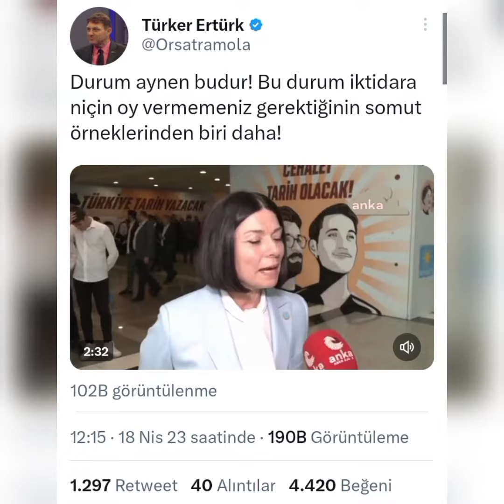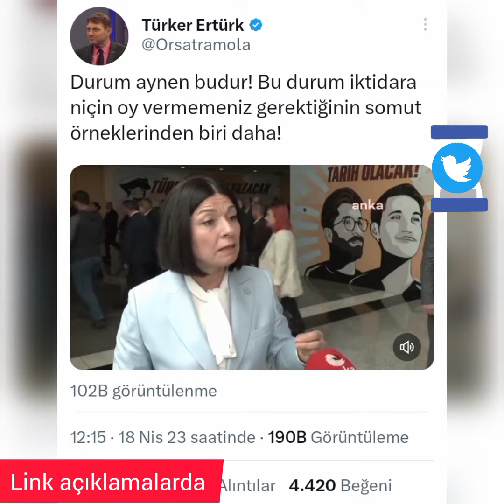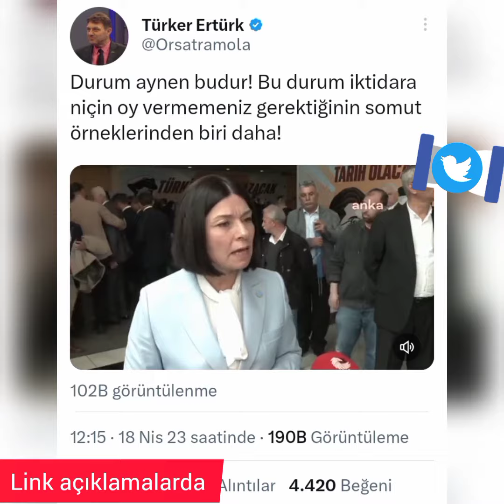İktidarın TSK Sağlık Sistemini Getirdiği Nokta |Amiral Türker Ertürk'ün Gündeme Yönelik Paylaşımları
Emekli Amiral ve Araştırmacı Yazar Sayın Türker ERTÜRK'ün Türkiye ve Dünya gündemine dair bilgilendirmeleri için aşağıdaki linkten Twitter hesabını takipte kalınız

İktidarın TSK Sağlık Sistemini Getirdiği Nokta